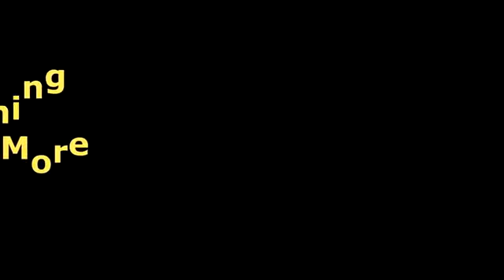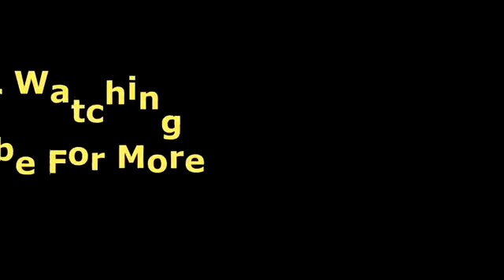The Monolith Deathcult Live Full Concert 2021